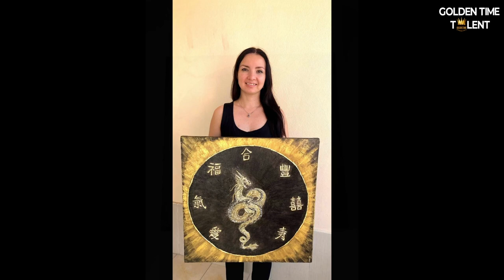GOLDEN TIME TALENT | 51 Season | Alsu Gubaeva | Interior painting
Member/team name: Alsu Gubaeva

 The country: Turkey | City: Antalya

 Nomination: Interior painting

 Name of competitive work: Дракон Удачи

Work size: Холст 60*60 см

Execution material: Рельефная текстурная паста, акриловые краски, золотая поталь

History of the creation of the work: Работа была создана на день рождения другу. Дракон посередине означает символ удачи и ассоциируется с мужскими качествами: волей, силой, мужеством, смелостью, готовностью защищать. Китайские иероглифы в его окружении означают гармонию, здоровье и долголетие, двойное счастье, богатство и процветание, жизненную энергию и удачу. Все элементы находятся внутри круга, который символизирует течение времени и олицетворяет круг часов, а иероглифы как будто отметки часовых знаков. И вся картина словно говорит, пусть на часах твоей жизни всегда будут  эти счастливые пожелания.

Social networks of the participant / team: @alsugubaeva

Participation in other competitions and festivals / creative achievements: До этого я не участвовала в выставках и конкурсах. Это мой первый волнительный опыт.